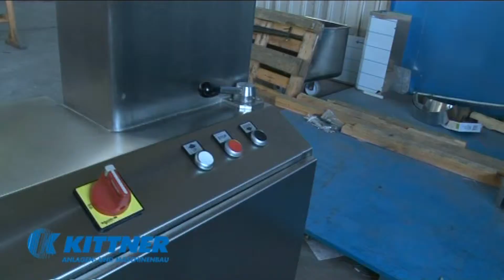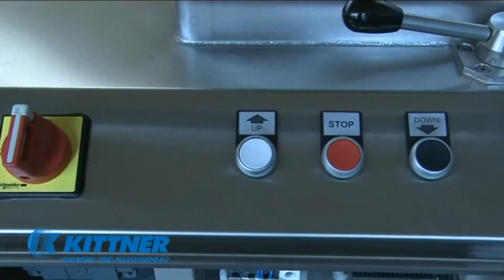KITTNER Anlagen- und maschinenbau - Manual Rotating Lifter - 2443005